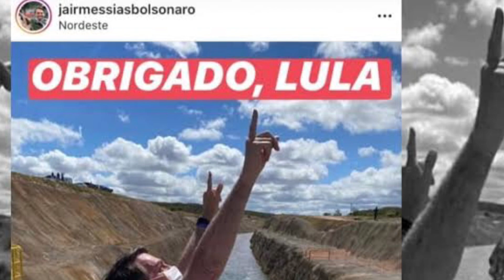O lula ficou Doido de vez, veja o que ele falou do Bolsonaro